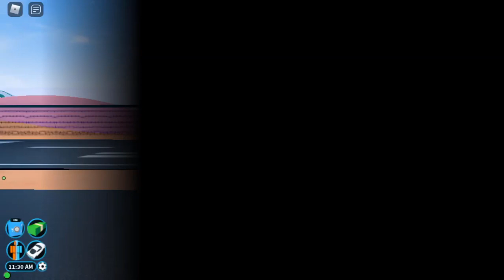Roblox Jailbreak| Vehicle Update (Day 2)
Today Was Day 2 Of The Jailbreak Vehicle Update. It Included A New Upgraded UFO
We Are Playing JailBreak.
🏆 Jailbreak is an award-winning game played over three billion times where you can orchestrate a robbery or stop the criminals before they get away! Team up with friends for even more fun and plan the ultimate raid or heist. What role will you play?

If You Want To Join My Server Then Follow These Instructions.
2: Clip Join
3: Injoy Playing With Me